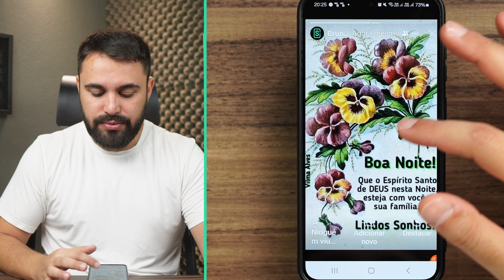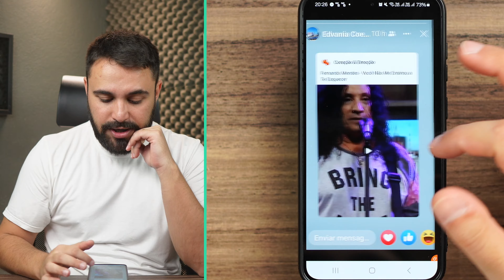COMO CRIAR UM NOVO STORY NO FACEBOOK PELO CELULAR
Neste vídeo, confira o passo a passo de como criar um novo story no Facebook pelo celular.